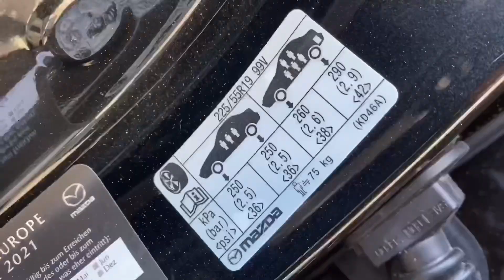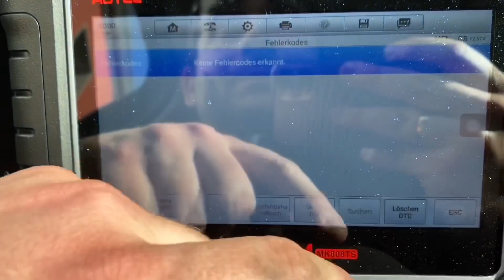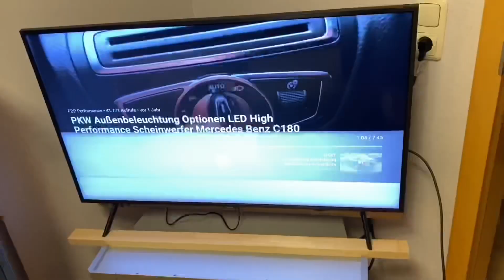Das Beste der letzten zwei Wochen Pduesp (PDP Performance) Impressionen sneak peek by Pduesp #63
In diesem Video seht ihr was in den letzten zwei Wochen bei mir im Leben abgelaufen war und dadurch könnt ihr auch Erkenntnisse über zukünftige Videos bekommen.

Viele der gezeigten Szenen könnten auch auf meinen PKW Kanal ausgestrahlt werden, daher schaut euch auch diesen an

(Spoiler Alarm)

A little sneak peek preview of future videos by pduesp

pduesp